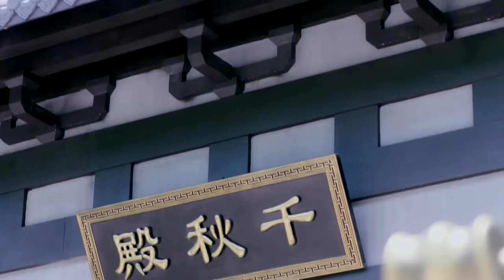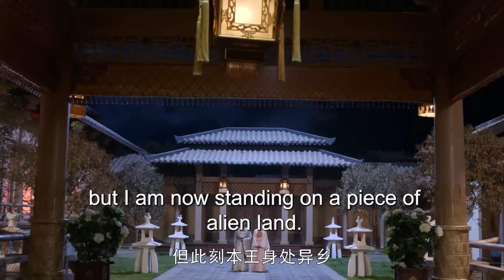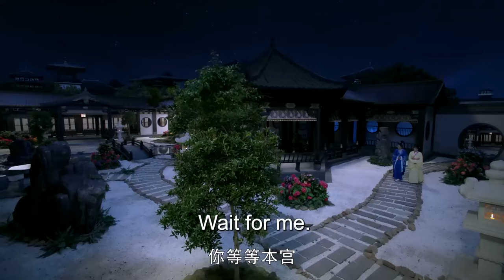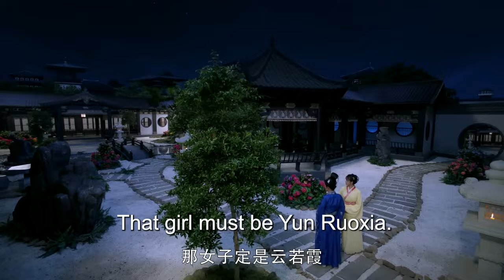【ENG SUB】Our Eternal Love EP42 | The challenging daily life of a witty lady | Joe Chen/ Chen Xiao